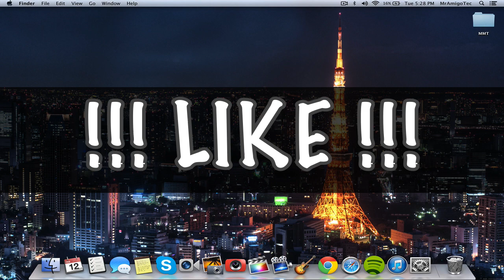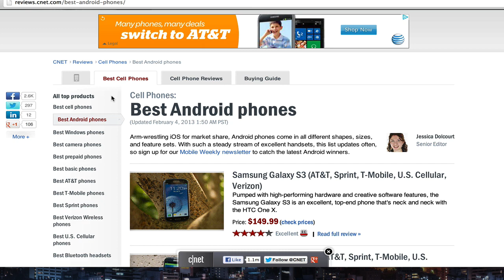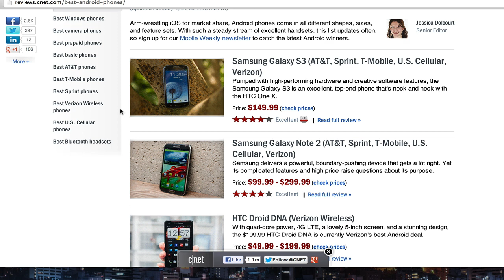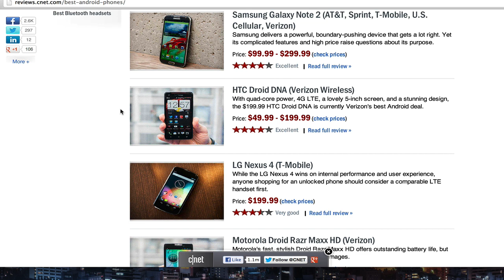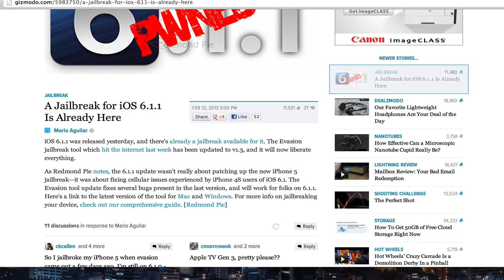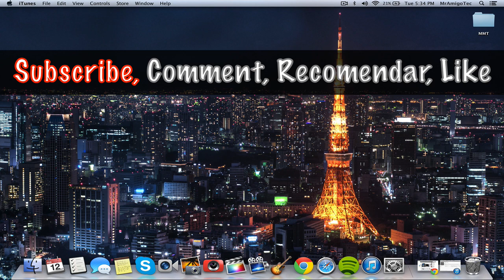Nano NotiTec Feb.12 | MW4, Jailbreak, Mejor Android!!!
Ultimo 5 Videos ( Si Te Lo Perdiste, ó Solo Lo Quieres Ver de Nuevo !!!

MrAmigoTec

MsMakeupTec

MiFamiliaTec

MrGamingTec

Correo Postal:
United State